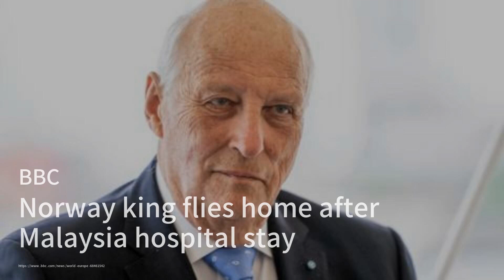中国“两会”，东盟-澳大利亚峰会，马来西亚利率决策；在亚洲，出现了一类新的无子女选择的夫妇：DINKs（双收入无子女）；越来越多的印度无证移民选择“驴子”路线前往美国：亞洲簡報20240303